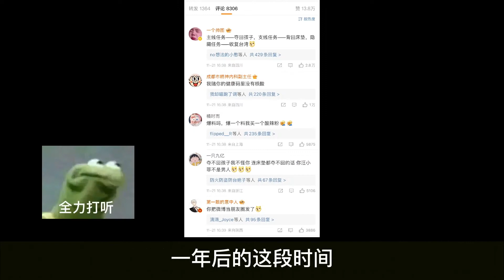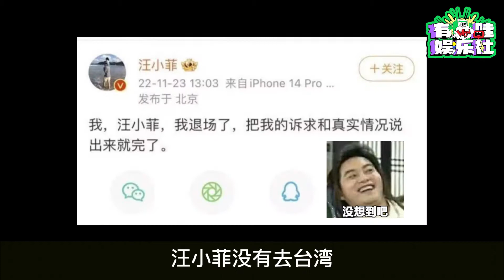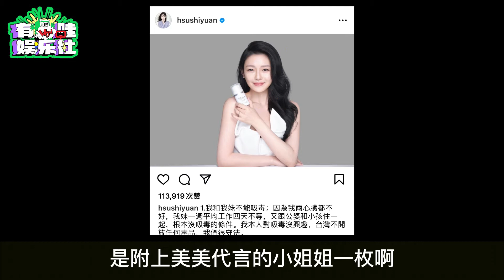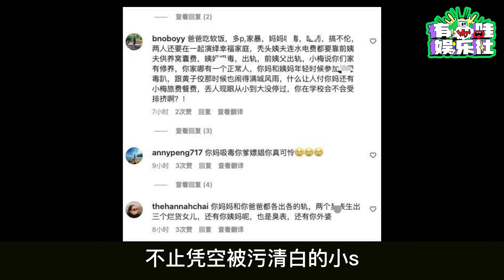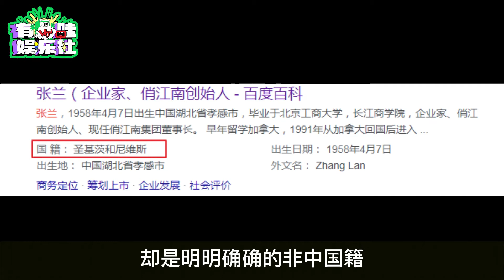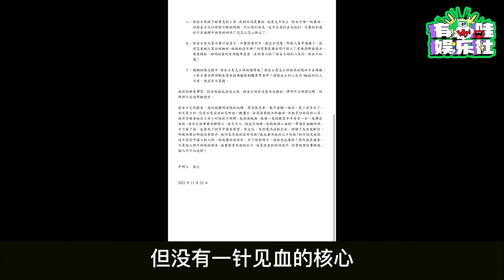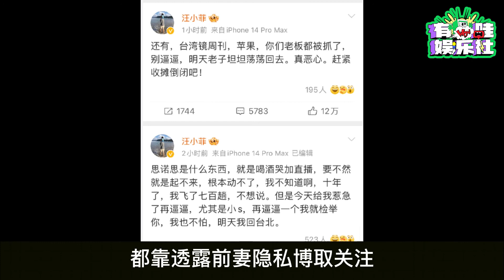盘点金卡戴珊和大s +汪小菲和 Kanye West之间的共同点！前夫妻之间的骂战最终躺赢的是张兰？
有哇娱乐社，带你了解最新鲜最热辣的华语影视文娱内容！
不管你是吃瓜群众还是圈内人士，你好奇的我们都有！